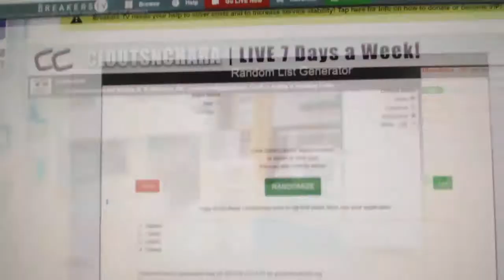Multi Randoms - C&C GB #10,047